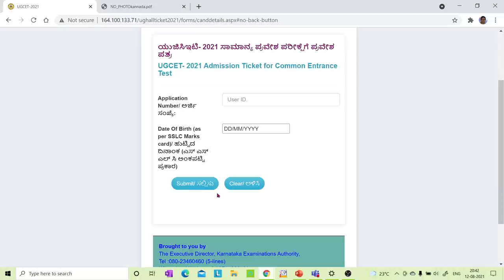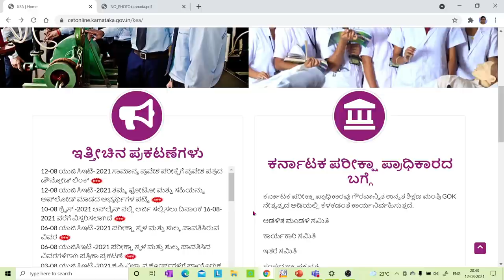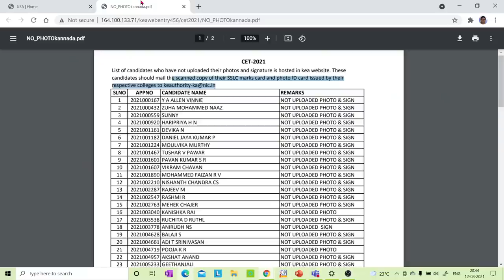kcet 2021- download your hall ticket now / list of candidates who have not uploaded photo correctly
kcet 2021 / download your hall ticket now. !!! / list of candidates who have not uploaded photo correctly...check now

BEST BOOK FOR MOCK TESTS:
10. Oswaal NEET UG Mock Test, 15 Sample Question Papers Physics, Chemistry, Biology Book (For 2021 Exam)
2. Super 10 Mock Tests for NTA NEET 2021 - 4th Edition
3. 5 Mock Tests for NTA NEET 2021 - 3rd Edition
4. Arihant Test Drive for Neet 2021 Exam | 30 Unit Tests (PCB) | 12 Mock Tests and 1000+ Subjectwise Most Difficult Question of Last 16 Years of NEET & AIPMT [Paperback] Arihant NEET Experts and Fastbook Library
5. NEET 12 Practice Sets 2020

BEST BOOKS FOR KVPY PREPARATION:
1. KVPY 12 Years Solved Papers 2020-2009 Stream SA
2. KVPY 12 Years Solved Papers 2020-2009 Stream SB/SX
3. Authentic SHORTCUTS, TIPS & TRICKS in PHYSICS for JEE Main, Advanced & KVPY

best books the students must have for preparation of kcet:
1. 15 years Karnataka CET Chapterwise Solutions PCM
2. 14 Years Solved Papers Karnataka CET Engineering Entrance 2021
3. Dinesh Karnataka Common Entrance test Chemistry (KCET book) (vol.I, Vol.II)

FOR NEET EXAM PREPARATION:
1. NEET CHAMPION CHEMISTRY
2. NEET CHAMPION PHYSICS
3. NEET CHAMPION BIOLOGY
4. NEET Champion- Set of 3 Books(Physics,Chemistry and Biology for NEET 2021)
5. NEET PREVIOUS YEAR SOLVED CHAPTYERWISE
6. 12 Years' Solved Papers CBSE AIPMT & NEET 2020
7. Objective NCERT at your Fingertips for NEET-AIIMS - Set of 3 Books(Physics, Chemistry and Biology for NEET 2021)

FOR JEE PREPARATION:
1. JEE CHAMPION CHEMISTRY
2. JEE CHAMPION PHYSICS
3. JEE CHAMPION MATHEMATICS
4. JEE Champion Combo-Physics ,Chemistry & Maths

my gadgets:
1. Best Pentab for writing on laptop screen
2. Camera tripod
3. Webcam

1. COORDINATION COMPOUNDS L-1  CLASS 12 NEET | CHEMTONICS # 3 | |JEE|CET| SYNOPSIS FOR NEET, JEE AND KCET

3. How to see HYBRIDISATION OF ANY central element. Very important concept for CET, NEET AND JEE EXAMS

5. ALCOHOLS, PHENOLS AND ETHERS I CLASS 12 I II PUC I SUPER 10 SERIES I KCET AND NEET I previous year PAPER SOLVED